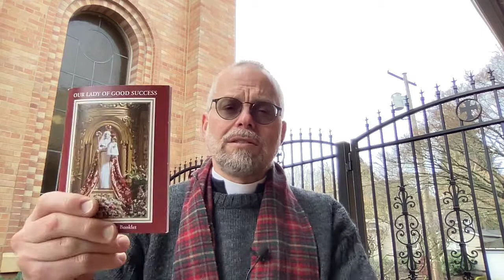Day 2 – Our Lady of Good Success Novena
Day 2: January 25th